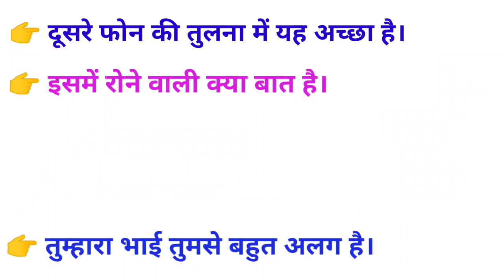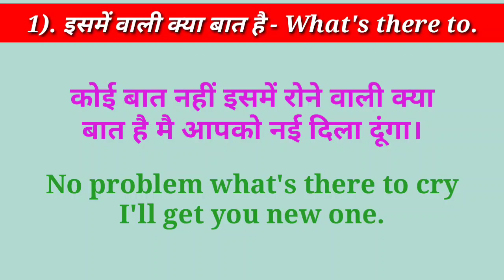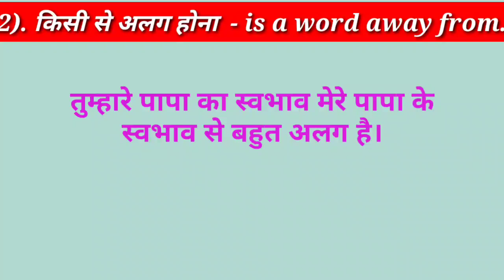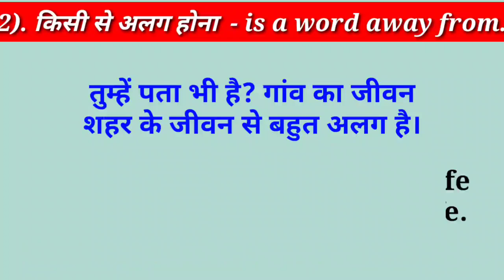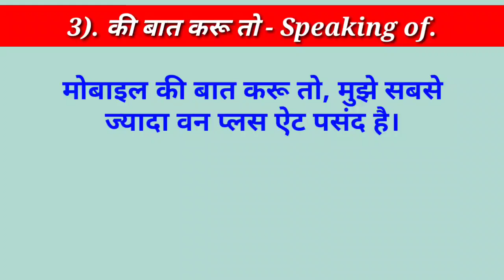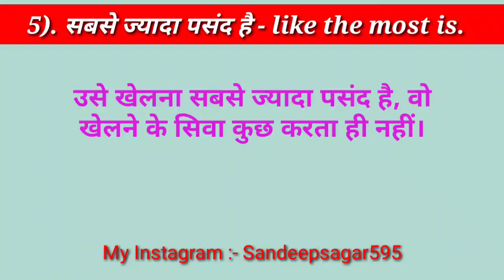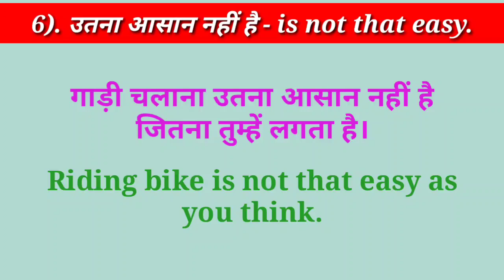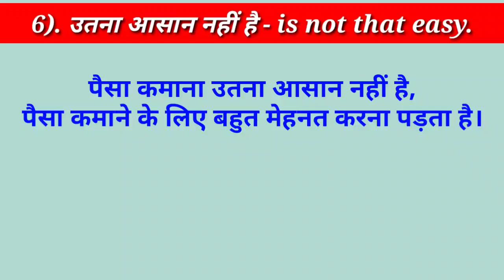बिना अटके अंग्रेजी बोले सीखें ये 👉 Advance spoken English structure || English Mai kaise baat Kare ?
Advance spoken English structure ki sabhi videos ko dekhne ke liye es blue Link par click Kare 👉 Spoken English Structure

7) how to speak English ?